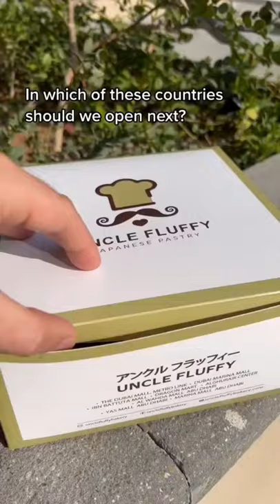Uncle fluffy locations in gcc